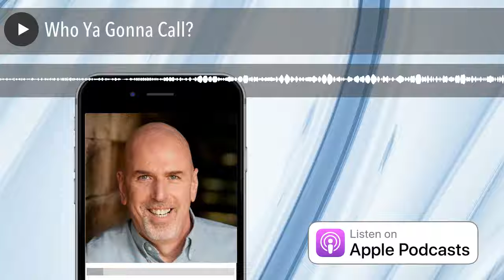Who Ya Gonna Call? Not Ghostbusters! | No BS Hiring Advice Radio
On this simulcast, I ask, "Who ya gonna call?"

Are you interested in 1:1 coaching, interview coaching, advice about networking more effectively, how to negotiate your offer or leadership coaching? Then message me to schedule a free discovery session.